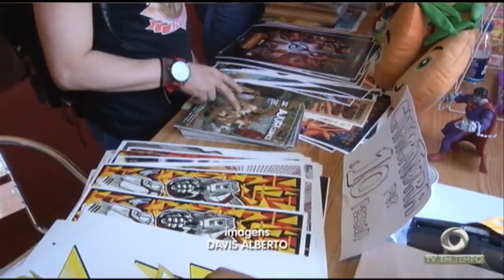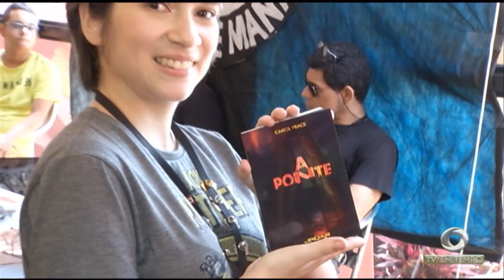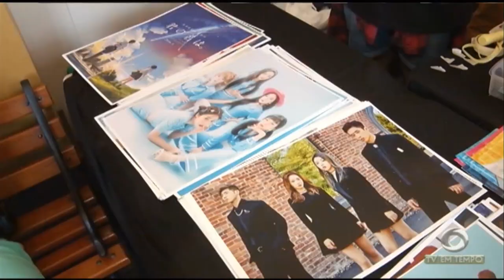Zona Oeste: Criminoso troca tiros com a polícia, acaba morto e três pessoas ficam feridas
02º BLOCO JORNAL 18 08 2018 - Zona Oeste: Criminoso troca tiros com a polícia, acaba morto e três pessoas ficam feridas